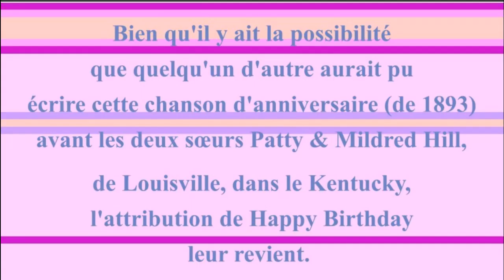2 CHANSONS 🎂 JOYEUX ANNIVERSAIRE AHANA 🎈- Version Années 80 -